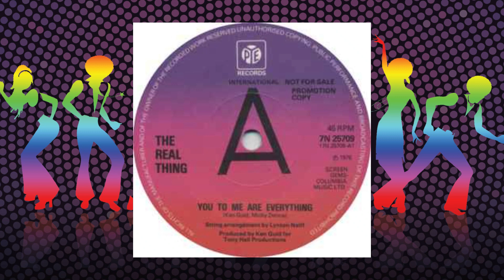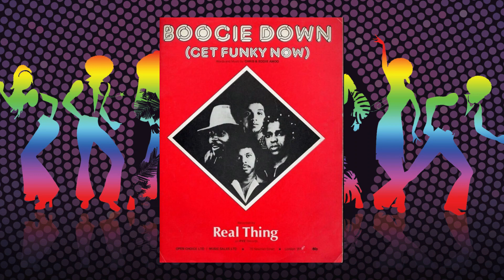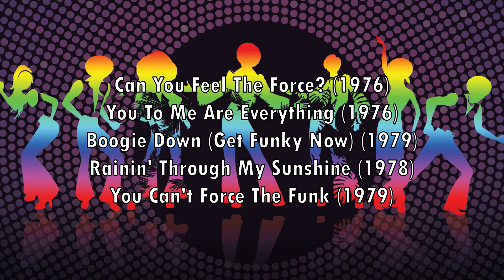Five Flavors of Funk (part 101) - The Real Thing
Some spectacular funk from liverpool
jimandkwesi have a blast!